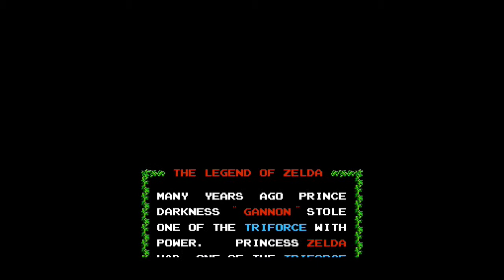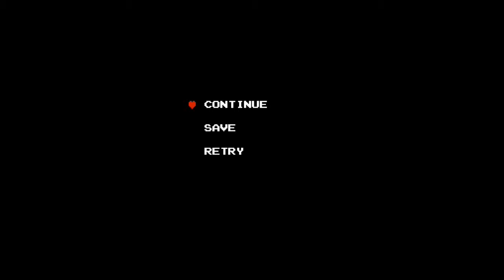GIANT BALL OF FAILURE - Zelda NES: Part 7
Watch me die (yet again)!!! I also get another heart container, whoo! An old woman gives me a cryptic message to meet an old man in a graveyard (because, that's not creepy at all). Lastly, an old man gives me a blue piece of pizza to give to the old woman. Also, why are these old people giving me messages back and forth? Am I a matchmaker or something? "Tell the old guy I think he's cute!!"

Also, don't forget to check out my Redbubble and Zazzle stores!